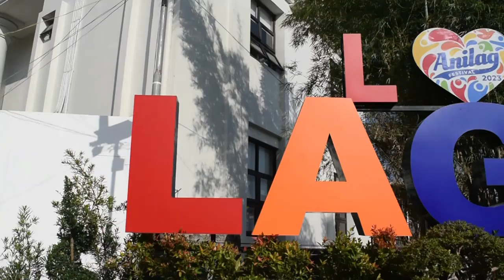Opening of Trade Fair Anilag 2023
Day 1
March 11, 2023